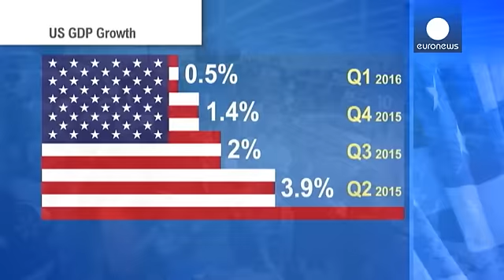Stati Uniti, crescita rallentata nel primo trimestre - economy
La crescita economica negli Stati Uniti è rallentata più del previsto nel primo trimestre dell'anno. Il prodotto interno lordo è cresciuto solo dello 0,5% da gennaio a marzo, una tendenza così bassa non si registrava dal 2014.

Questo dato ha deluso gli analisti che assestavano le loro previsioni su un + 0,9%, dopo la crescita moderata dell'1.4% dell'ultimo trimestre del 2015.

Secondo le prime stime del Dipartimento del commercio ha pesato il calo dei consumi che sono cresciuti solo dell'1.9% …